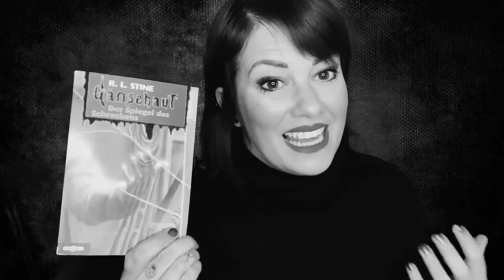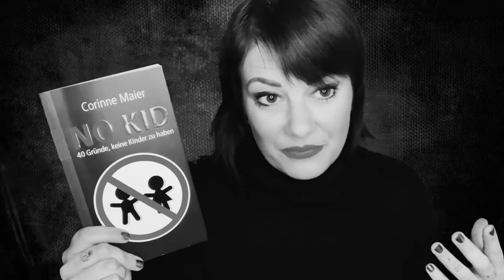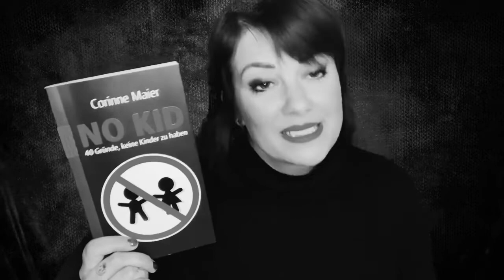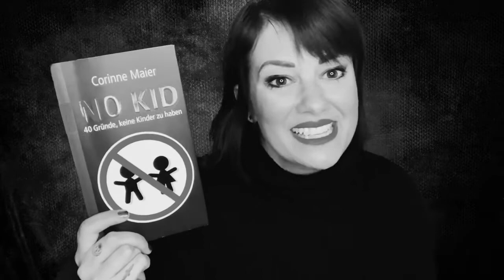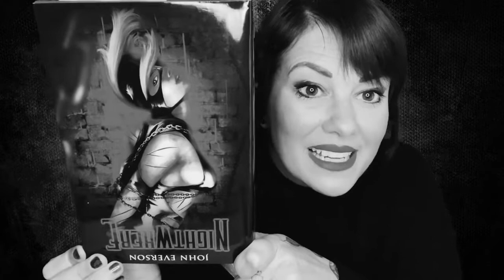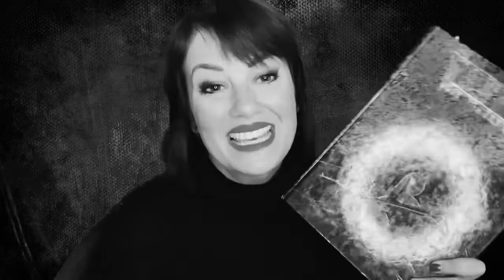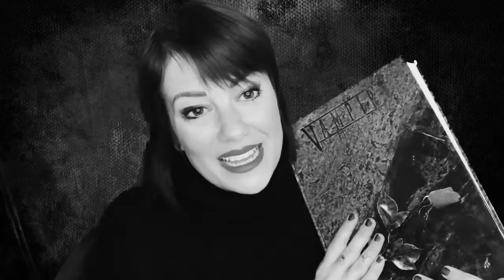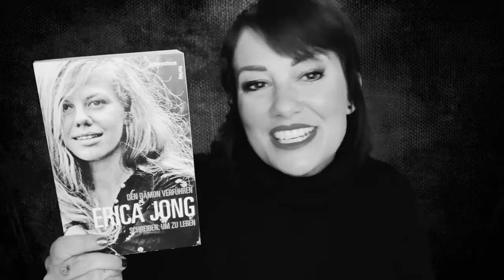[TAG] Bücher mit persönlicher Geschichte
@nimmermeer hat aufgefordert
Bücher zu zeigen, mit denen du eine persönliche Geschichte verbindest… gar nicht so leicht die Aufgabe ☺️ But I did it ☺️